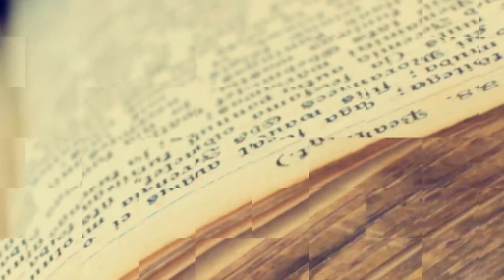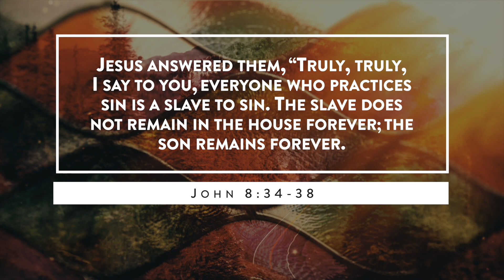Why Settle For Less? - Nat Crawford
What’s better than being chained to a bunch of religious rules? Freedom! Join Pastor Nat as he takes us back to the Bible to show how we can find spiritual freedom and the life God wants us to live.